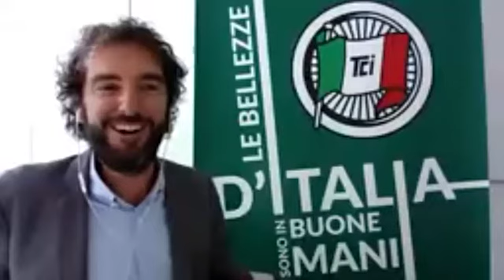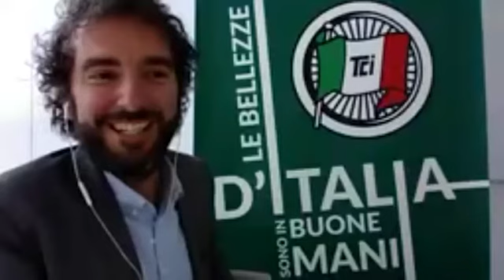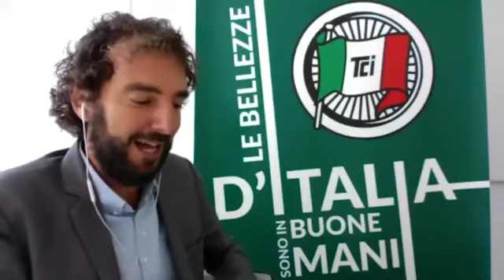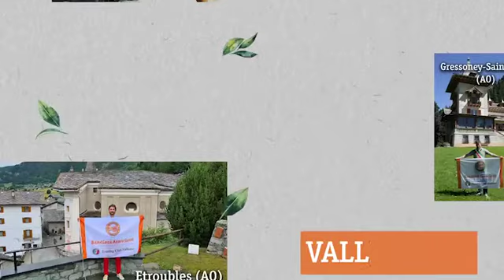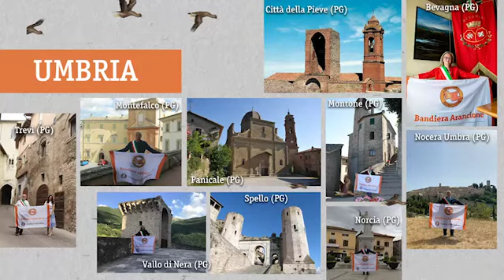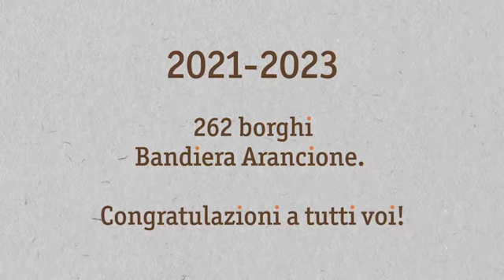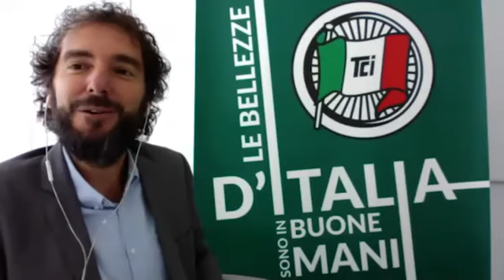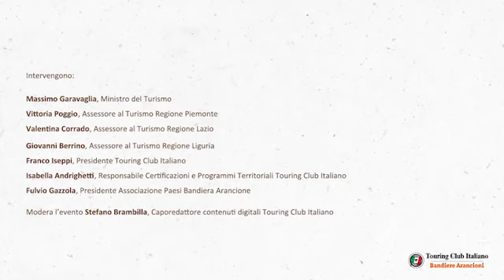Premiazione Nazionale Bandiere Arancioni - 14 luglio 2021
Una giornata di festa per l'iniziativa Bandiere Arancioni del Touring Club Italiano! Vengono assegnate le 262 Bandiere Arancioni del triennio 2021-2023: 11 località ricevono per la prima volta il marchio di qualità turistico-ambientale; 251 vengono riconfermate per i prossimi tre anni.
La premiazione, svoltasi online, ha visto la partecipazione di:
- Massimo Garavaglia, Ministro del Turismo
- Vittoria Poggio, Assessore al Turismo Regione Piemonte
- Valentina Corrado, Assessore al Turismo Regione Lazio
- Giovanni Berrino, Assessore al Turismo Regione Liguria
- Franco Iseppi, Presidente Touring Club Italiano
- Isabella Andrighetti, Responsabile Certificazioni e Programmi Territoriali Touring Club Italiano
- Fulvio Gazzola, Presidente Associazione Paesi Bandiera Arancione
Modera l’evento Stefano Brambilla, Caporedattore contenuti digitali Touring Club Italiano